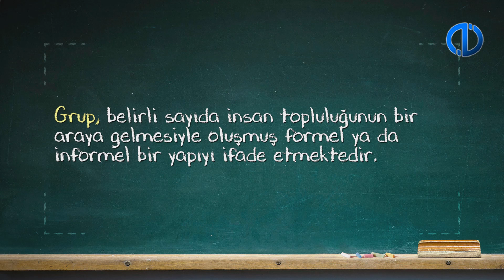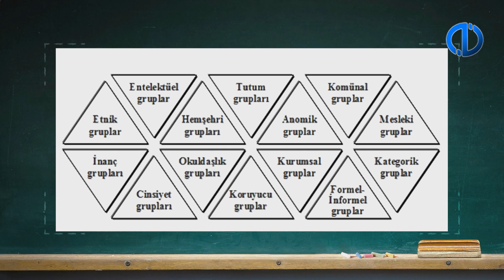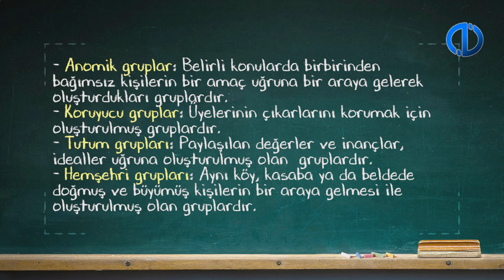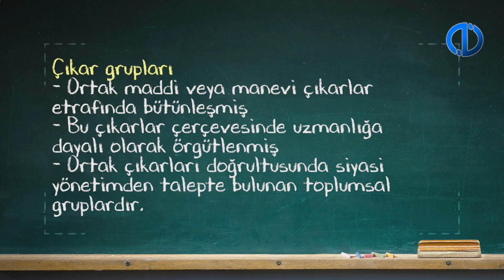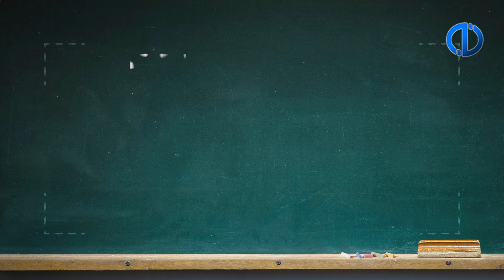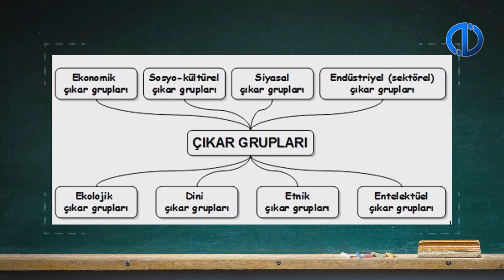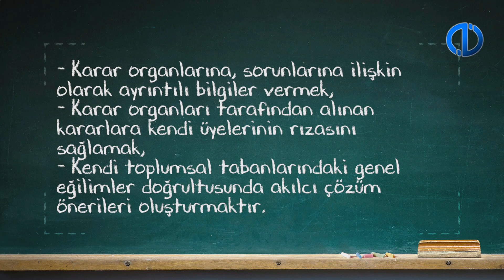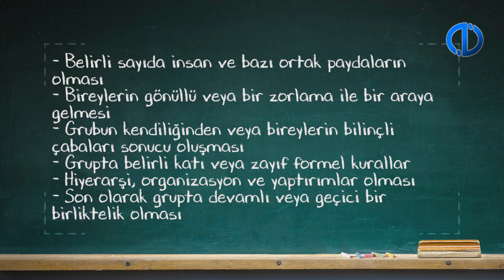KAMU EKONOMİSİ II - Ünite 4 Konu Anlatımı 1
Grup türlerini ve insanların niçin gruplar oluşturduklarını açıklayabileceksiniz.
Çıkar gruplarını tanımlayıp, sınıflandırabileceksiniz.
Çıkar gruplarının temel fonksiyonlarını sıralayabileceksiniz.
Çıkar gruplarının siyasal süreci etkileme yöntemlerini açıklayabileceksiniz.
Çıkar gruplarıyla ilgili farklı teorileri açıklayabileceksiniz.